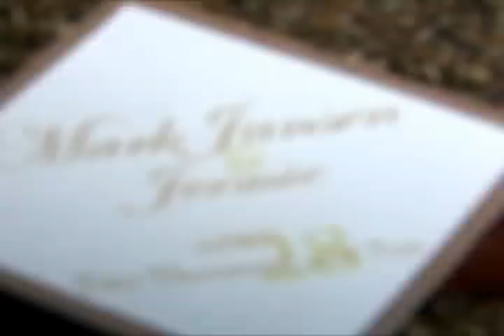Mark Jansen & Jermie Wedding Highlights 04/28/10